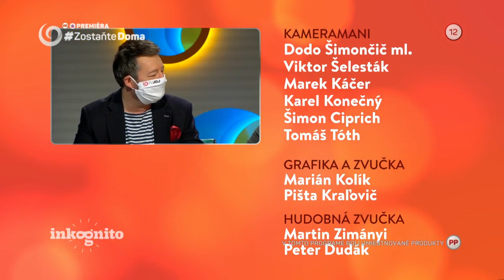Mária Ölvedyová ako tajný hosť (INKOGNITO)